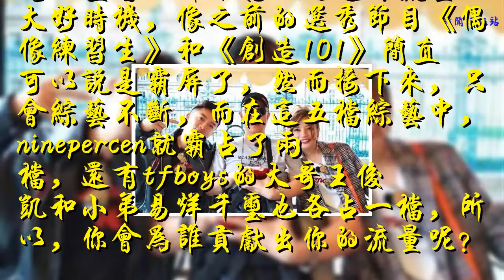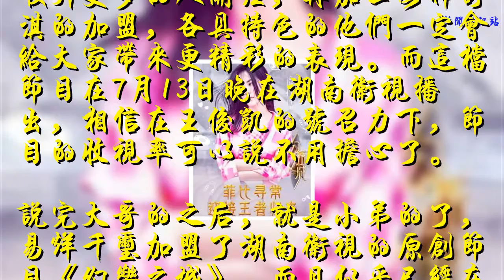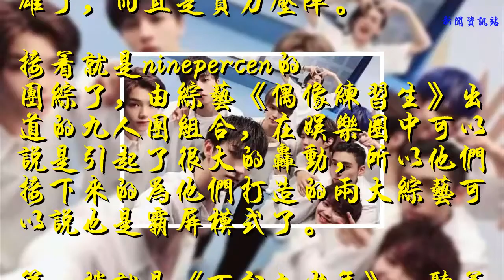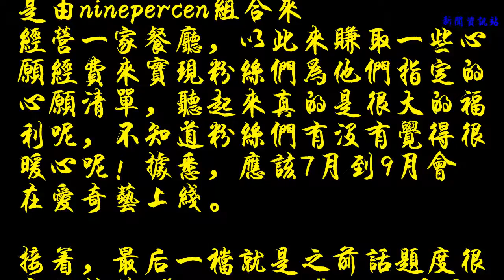五檔綜藝將要上線，蔡徐坤開啟霸屏模式，然而千璽靠一檔實力壓陣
在這個綜藝越來越火的時期，各大電視臺當然都不想放過這賺流量的大好時機，像之前的選秀節目《偶像練習生》和《創造101》簡直可以說是霸屏了，然而接下來，只會綜藝不斷，而在這五檔綜藝中，ninepercen就霸占了兩檔，還有tfboys的大哥王俊凱和小弟易烊千璽也各占一檔，所以，你會為誰貢獻出你的流量呢？
    首先，第一檔，王俊凱的《中餐廳2》，上一期的《中餐廳》就備受網友們喜愛，而這第二季，又加入了頂級流量王俊凱，還有快男的白舉綱，可以說小鮮肉是大飽口福了。
    還有一大看點就是趙薇和蘇有朋，曾經充斥著整個童年記憶的五阿哥和小燕子終于再合體了，相信這會吸引更多的人關注，再加上女神舒淇的加盟，各具特色的他們一定會給大家帶來更精彩的表現。而這檔節目在7月13日晚在湖南衛視播出，相信在王俊凱的號召力下，節目的收視率可以說不用擔心了。
    說完大哥的之后，就是小弟的了，易烊千璽加盟了湖南衛視的原創節目《幻樂之城》，而且似乎已經在江蘇無錫錄完了第一期。
    這檔綜藝不僅有新生代偶像易烊千璽，還有王菲、黃渤等重量級嘉賓，而且易烊千璽為了在前輩面前展現新一輩的偶像實力，更是自己一個人艱辛排練，而且一直到凌晨，所以說，這檔綜藝可以說是力壓群雄了，而且是實力壓陣。
    接著就是ninepercen的團綜了，由綜藝《偶像練習生》出道的九人團組合，在娛樂圈中可以說是引起了很大的轟動，所以他們接下來的為他們打造的兩大綜藝可以說也是霸屏模式了。
    第一檔就是《百分九少年》，聽著名字就知道這檔節目應該就是記錄他們生活的，就像當初tfboys出道時，就有記錄他們生活的綜藝，這也是一種為團體加強熱度的方式，也提高了和粉絲之間的互動和聯系。
    還有一檔節目叫《奇妙的食光》，近幾年的生活類綜藝特別的火，所以這檔節目也正是這種性質的，它是由ninepercen組合來經營一家餐廳，以此來賺取一些心愿經費來實現粉絲們為他們指定的心愿清單，聽起來真的是很大的福利呢，不知道粉絲們有沒有覺得很暖心呢！據悉，應該7月到9月會在愛奇藝上線。
    接著，最后一檔就是之前話題度很高的綜藝《明日之子2》了，這次除了楊冪和華晨宇之外，還將有李宇春和吳青峰的加盟。
    而大家知道第一季中的冠軍毛不易現在的資源還是很不錯的，上了一系列的綜藝，而且在第二季中還會以主持人的身份亮相，不知道一個不說話的人會有怎樣的表現呢，不過幸好還有何老師，但是何炅將會以總導演的身份出現，不知道你們有沒有很期待了呢？
    《明日之子2》將于6月30日就要上線了，相信會有和第一季不同的看點，因為一般的，有何老師在的綜藝，收視率總不會很低的。
    所以在這個暑假期間中，這么多的綜藝也已經強勢來襲了，不知道你預定了誰的綜藝呢？